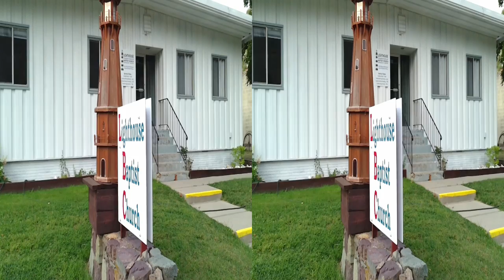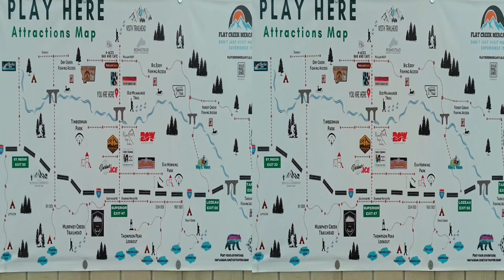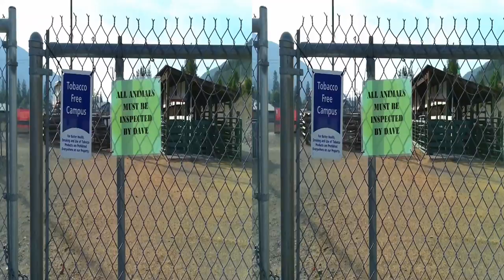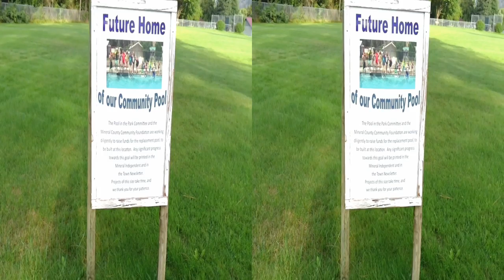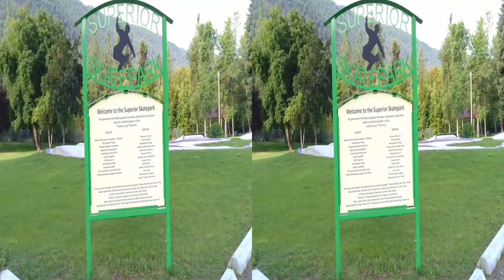3d Vlog Walking Superior Mt w/Qoocam Ego